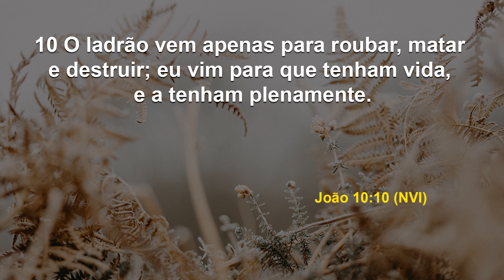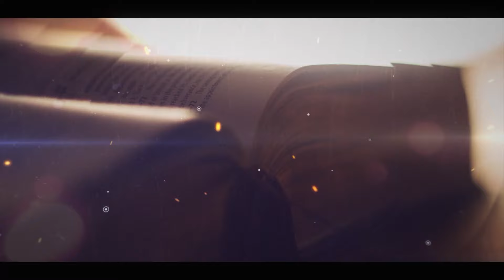Você nunca terá algo que não acredita! | Debaixo das Suas Asas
Data: Sábado, 22 de junho de 2024
Referências: João 10:10 (NVI)

Se você anda por fé e não pelo que vê, tudo em que acreditar irá se materializar. Do contrário, absolutamente nada vai acontecer ante ao desacreditar e a incredulidade dos fatos. Reflita profundamente sobre isso.